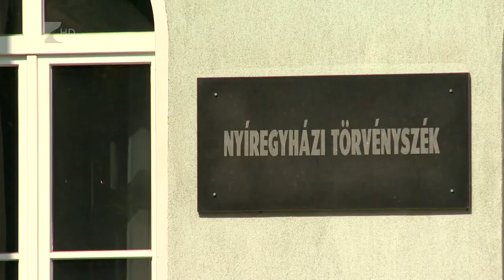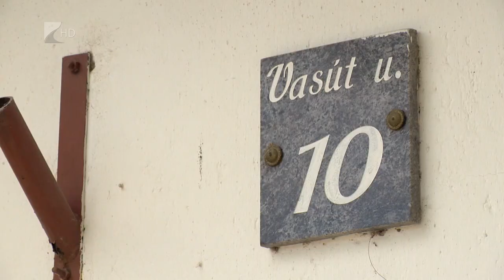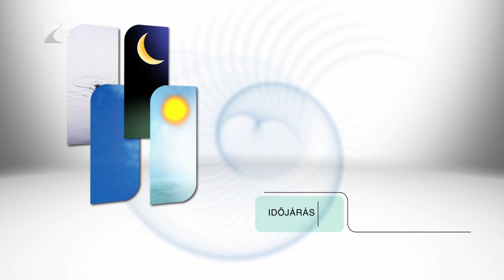Híradó - 2023.07.13. Kölcsey Tv